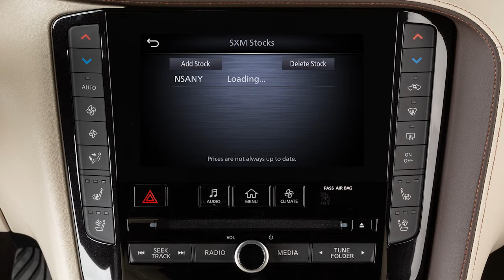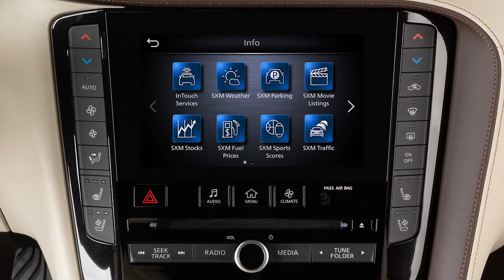2022 INFINITI Q60 - SiriusXM® Travel Link (if so equipped)